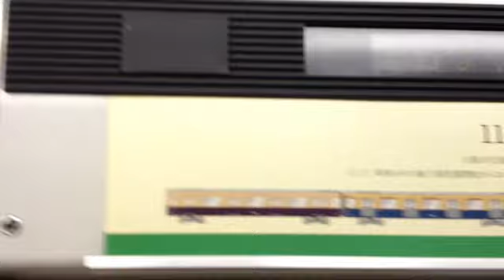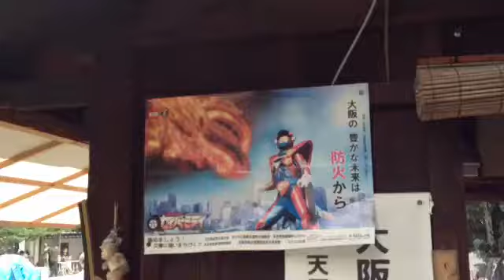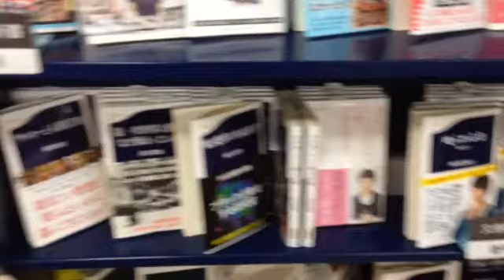天王寺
人おおすぎ～！